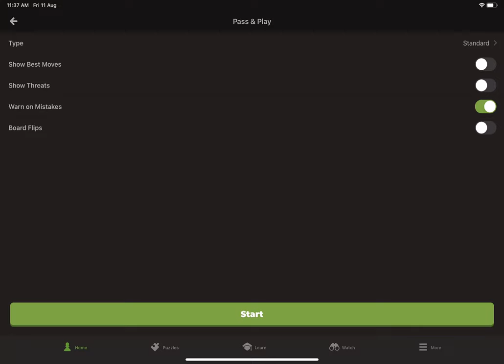Albin Counter gambit queen trap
Please do not play this versus anyone above 1550 most know the trap